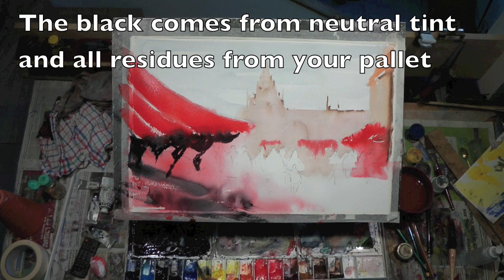Market day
People at the market